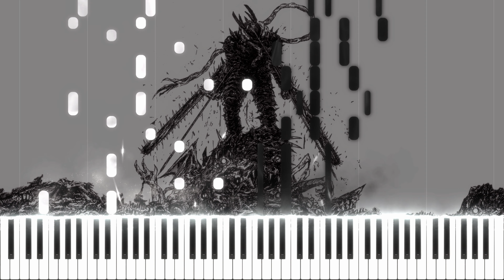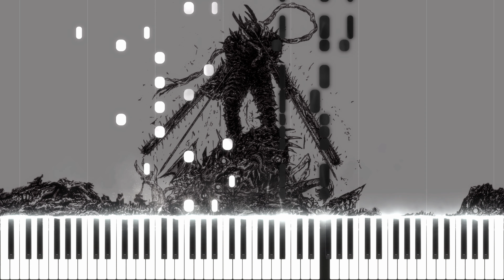KICK BACK - Chainsaw Man OP (Chaotic Piano Solo)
Hi , here is my new video !
If you want any song, you can request behind the video !

This video is a transcription of the "birdpiano" version

Anime : ChainsawMan
Opening : kickback